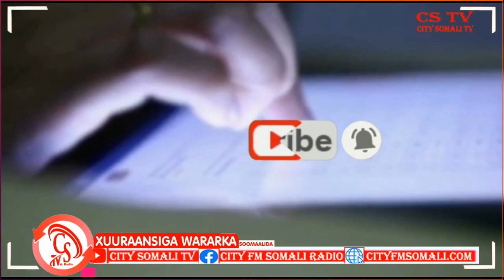(Febraayo 8 2017 Warbixin) Muxuuse yahay Qorshaha Madaxweyne Farmaajo ee 2022 ?